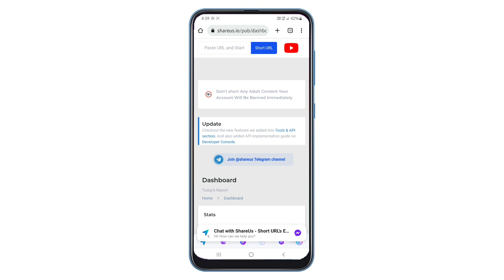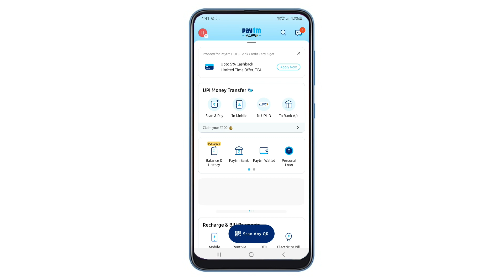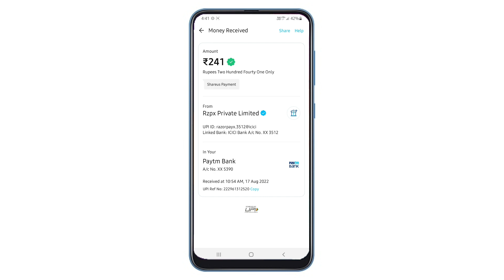🤑 Earn money 🤑 Shareus.in payment proof | Shareus.io payment proof | Daily payment link shortener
join now

🚀 Related tags 🚀
shareusio payment proof
shareus payment proof
shareus url shortener